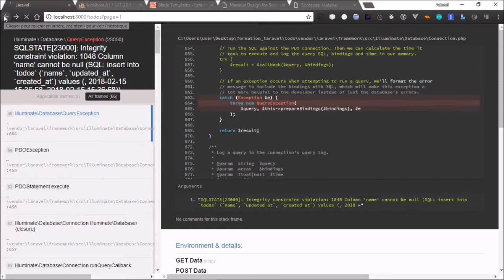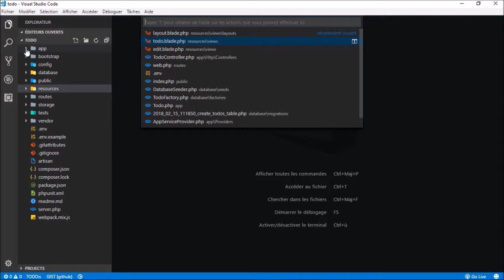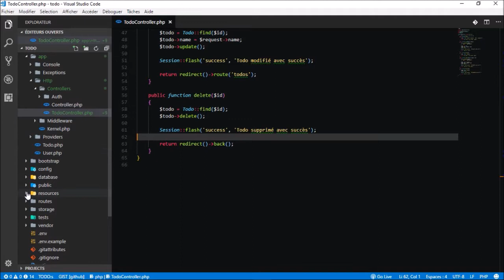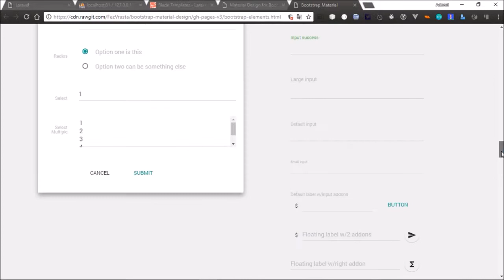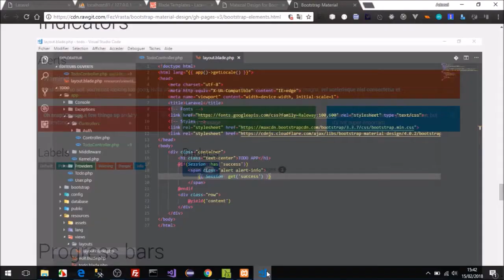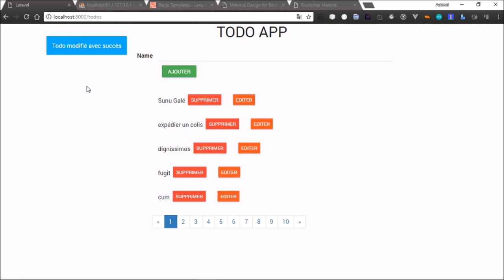18/19 Validation et Session